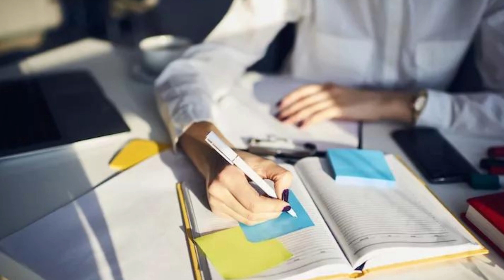Apostila FAZPREV PR 2023 Contador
O Instituto de Previdência Municipal de Fazenda Rio Grande (FAZPREV), no estado do Paraná divulga a abertura de um novo Concurso Público que tem como objetivo a admissão de profissionais que tenham nível médio, técnico e superior.

Para participar, os interessados devem efetuar as inscrições a partir das 8h do dia 12 de dezembro de 2022 até às 23h59 do dia 12 de janeiro de 2023, exclusivamente via internet por meio do site da Fundação Fafipa.

➔ Cadastre-se para receber atualizações de todos os concursos 2023. Concurso  FAZPREV PR 2023  👇